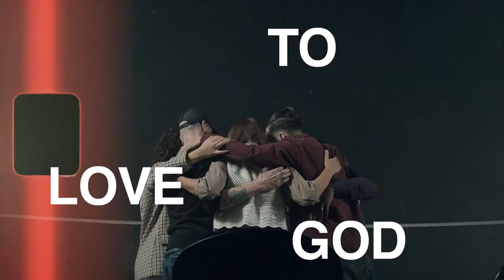The Opportunity in Obscurity - Abe Camacho